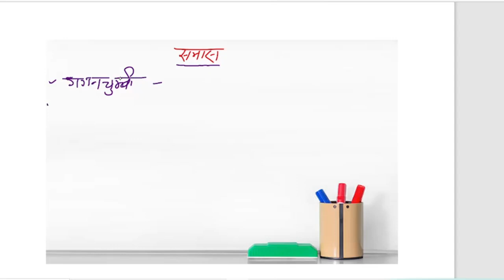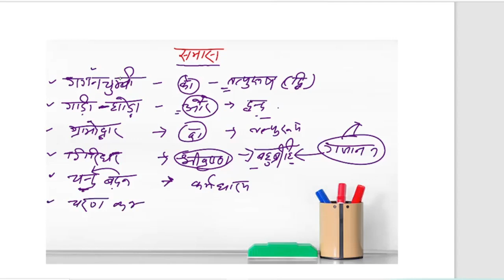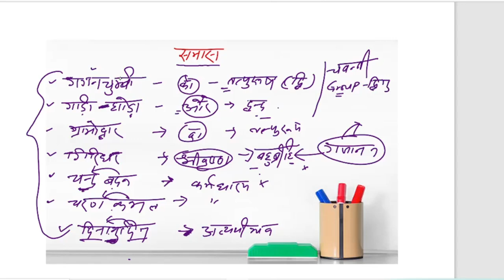RO ARO।। समास ।।। Practice With Tricks।।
Ukpsc Tips 2023।।  समास ।।। Practice With Tricks।